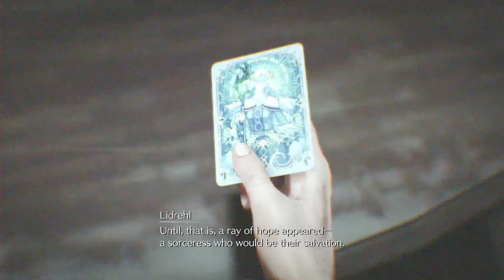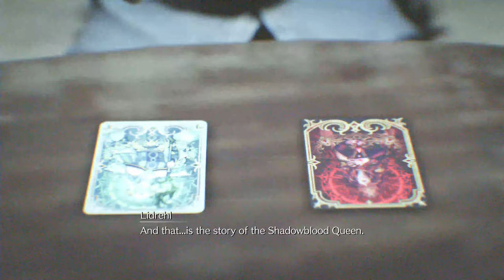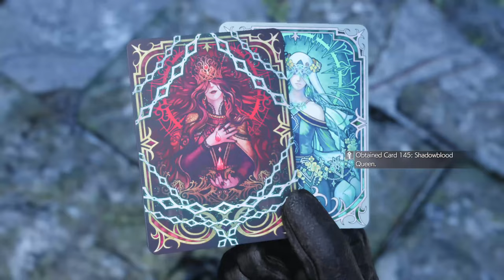Final Fantasy 7: Rebirth | Part 56: Uncovering Queen's Blood Mystery | On PS5 At 4K (No Commentary)